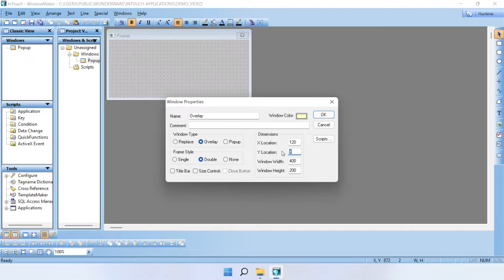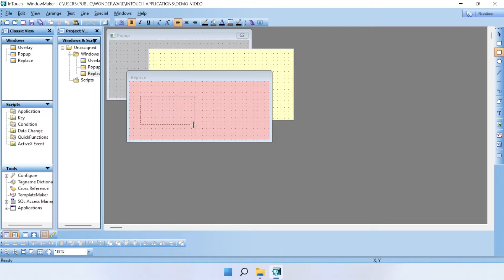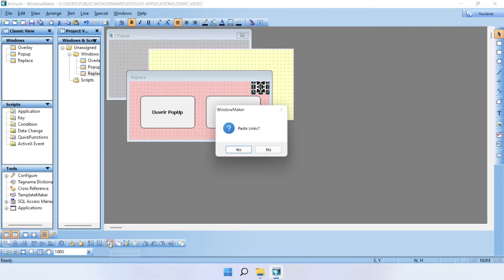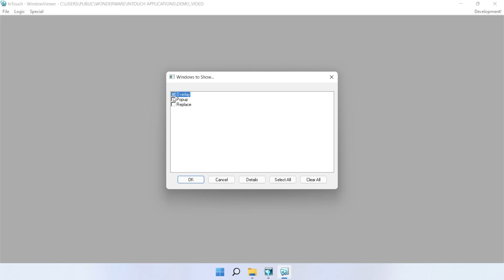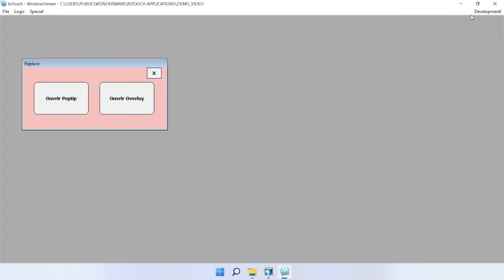InTouch - Navigation entre les fenêtres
Dans ce vidéo, nous voyons comment naviguer entre différentes fenêtre dans InTouch. Nous voyons les différentes propriétés des fenêtres et comment les ouvrir et fermer en utilisant les animations.

(Windows - Window - Replace - Popup - Overlay)
(Touch Pushbuttons - Show Window - Hide Window)